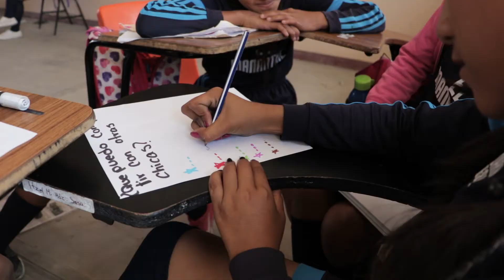AulasVerdes | Una alternativa sustentable para impulsar la educación en Zaachila Oriente Oaxaca.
Desde hace más de diez años SiKanda colabora con la colonia Vicente Guerrero en Zaachila oriente, cuyos casi 17 mil habitantes desarrollan su día a día directa o indirectamente alrededor del relleno sanitario, que recibe unas mil toneladas de basura diarias generadas por la ciudad capital y una veintena de municipios conurbados. Pese al servicio que aportan, la comunidad adolece carencias en servicios públicos y derechos como acceso al agua o servicios de salud, entre otros, indispensables para el sano y pleno desarrollo.